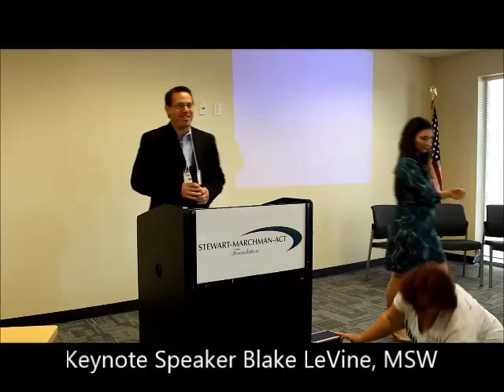Mental Health Symposium 2016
The first annual Mental Health Symposium 2016 was held at the St Johns County Health Department on May 10..The keynote speaker was Blake LeVine MSW. There was a MINDSTORM presentation, as well as breakout sessions for the community and professionals. Lunch was provided and there were three "I'm Jay" special guest speakers.